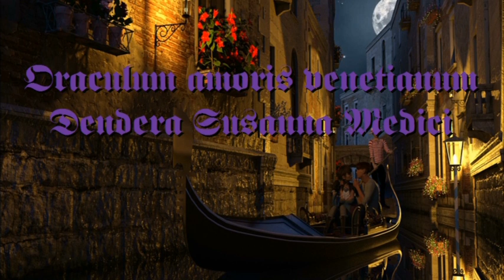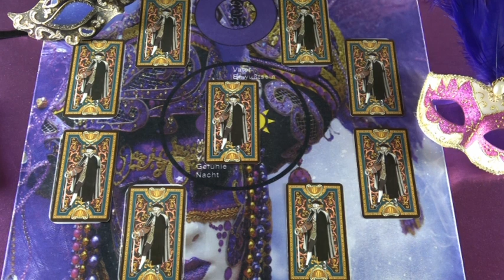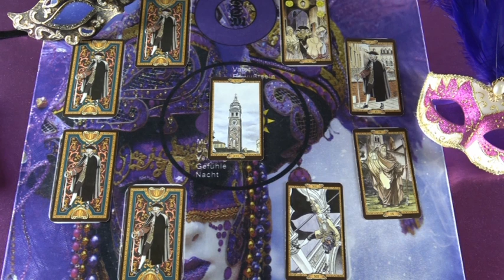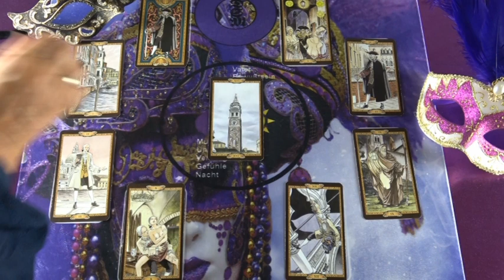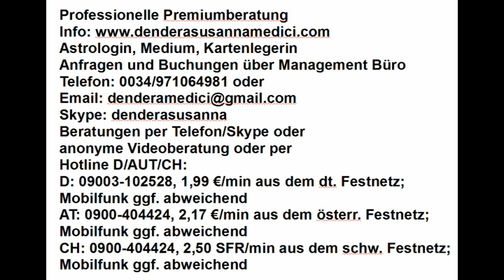Hokuspokus Orakel für Männer: 07.05. - 13.05.2018